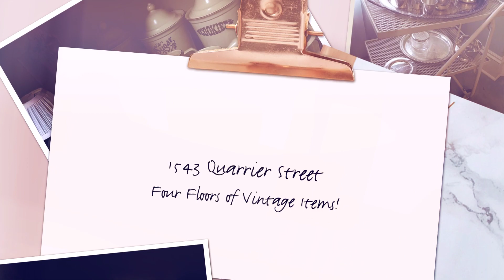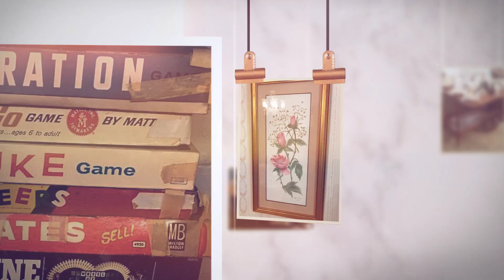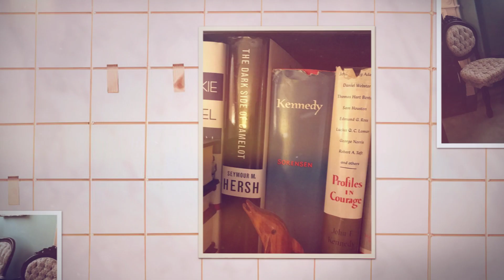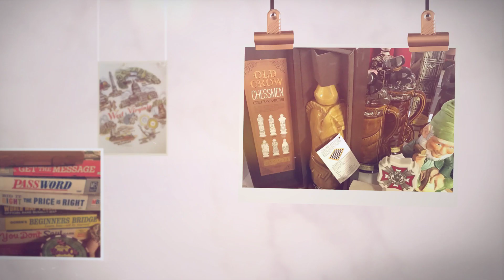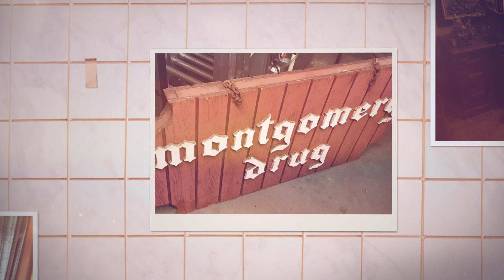East End Charleston Estate Sale - Memorial Day Weekend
This wonderful sale with four full floors of vintage treasures is one you will not want to miss!